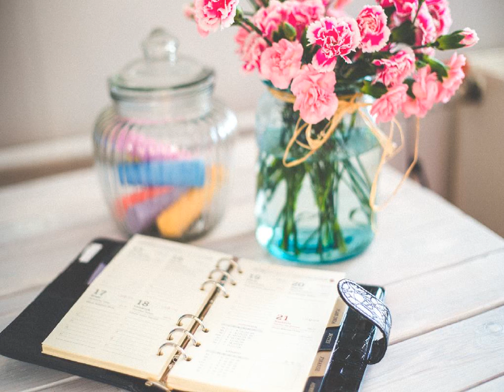[2집 나무밭에서] 이성원 - 저기 흰구름 kpop 韓國歌謠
저기 흰구름 흘러가는 곳 하늘
님이 부르는 노래는 바람
아아.. 고운 님 그 품안에 살고 싶소
춤추는 나무 한적한 저녁빛에
내가 부르는 내 맘의 노래
아아.. 그대의 음성 듣고 싶소

어스름 달빛 내려온 언덕길로
가만가만 지나는 시간
아아.. 그대의 발자욱 소리

아아... 그 품안에 살고 싶소
그 품안에 살고 싶소